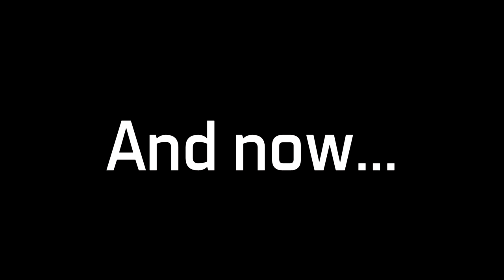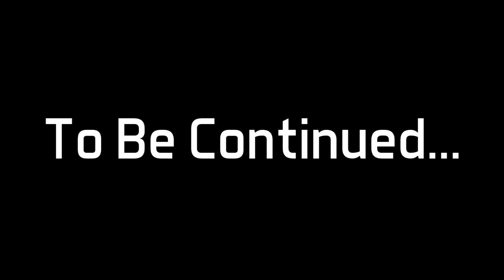The BSG Pre-Series Miniseries (Part III: The Morning Rendezvous)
At the start of the New Decade, Albitron has invited BSG over for a brief breakfast meeting. What surprises await him as the rendezvous is underway? Will he be getting a chance in joining the secret society?

And why does this sushi breakfast special have steak in it?

Find out on Part III of the BSG Pre-Series Miniseries!

"Allies Battle I"
From the cancelled game "East vs. West"
Composed by James Spence & Andreas Waldetoft